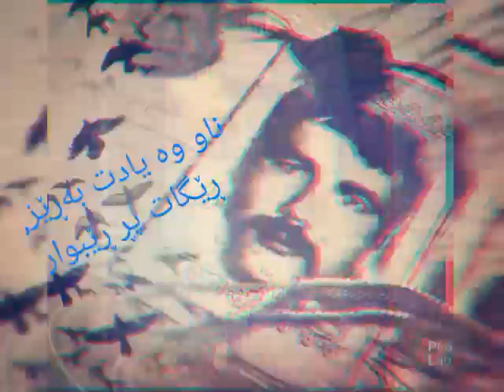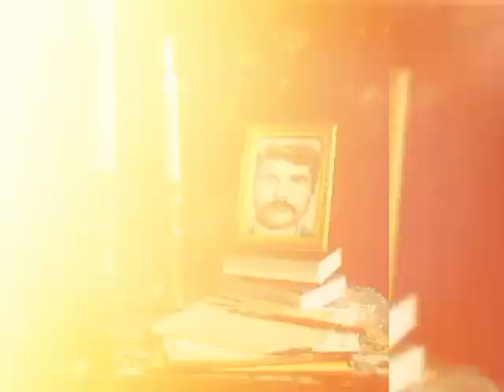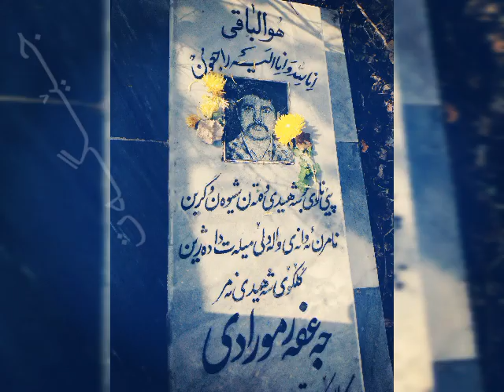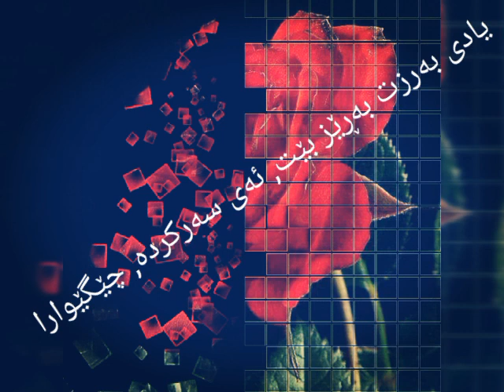Kurdistan's Komala Leader & Founder, Jafar Moradi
ڕێبەر و دامەزرێنەری کۆمەڵە, نەمر کاک جەعفەری مورادی,
* چــــێــــــگــــــوارای کـــــــوردســـــــــتـــــــــان*
🌹🌹یادی هەزاران جار بە ڕێز و  ڕێگای پڕ ڕێبوار🌹🌹